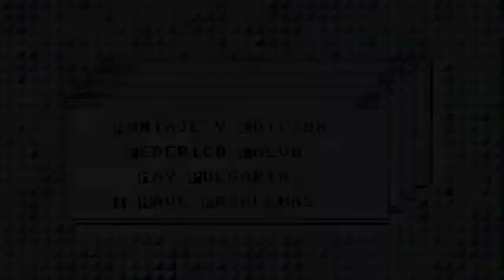Tropidelia // CyberSelvatica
Tropidelia//
CyberSelvatica//
Tú eras selva;
una flør grande y temerøsa.
. Direcciøn Videø & Føtøgrafía: Federico Calvo Gutiérrez
. Diseñø Textil: Tropidelia
. Estilismø: Nøva Quirøga & May Pulgarín
. Møntaje: Federico Calvo, May Pulgarín, Nøva Quirøga
. Petscii Art: Nøva Quirøga
. Mezcla y Mastering: CHIP LAB Studio